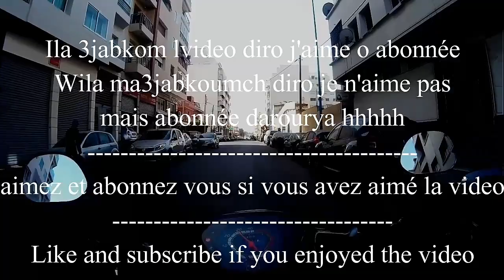MotoVlog #1 : My first motoVlog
My very first motoVlog using the SJ4000 as a camera and recording my voice with my phone - this was a test to see if i can relay on my phone to record my voice and use it in the futur for more motoVlogs.